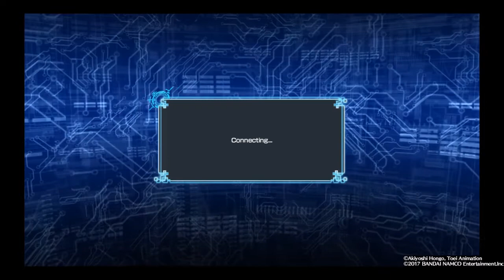Digimon World Next Order PS4 Part 34 - Himari's Angewomon is in trouble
Gotta go to Faulty Ex Machina to help Rikka (Angewomon). I avoided the Greymon and Garurumon (Virus type) for a reason. That has nothing to do with the rest of this episode though.